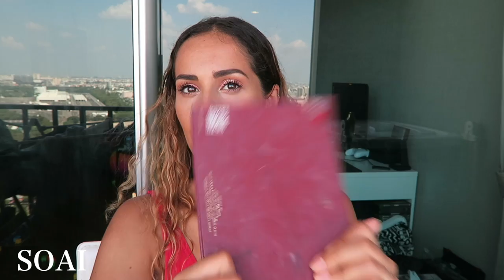MON MAKEUP EN VACANCES | NATURAL GLOW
MAKEUP AND HAIR EN VACANCES

♡ Coucou mes SOAI!!! Vous partez en vacances?? Et vous voulez vous maquiller mais pas trop?? Un makeup simple et naturel, qui tient même sous le soleil ;))